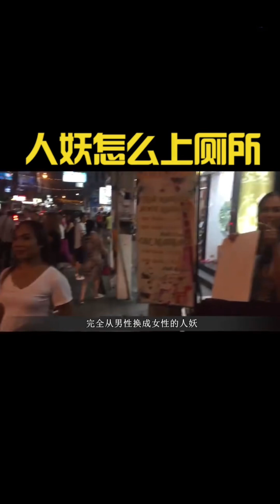泰国人妖怎样上厕所